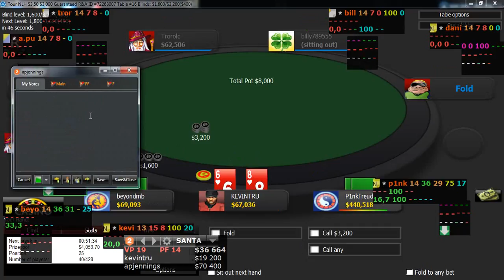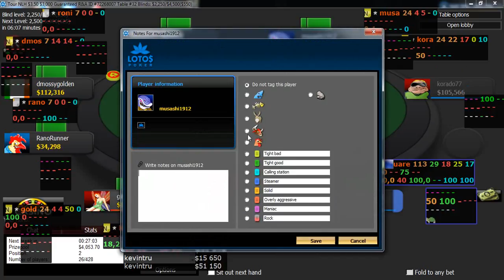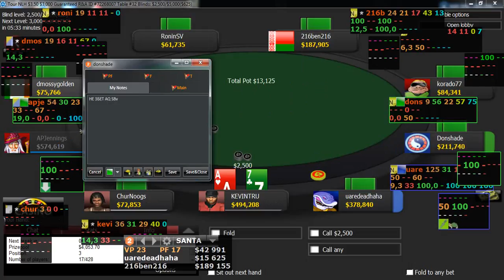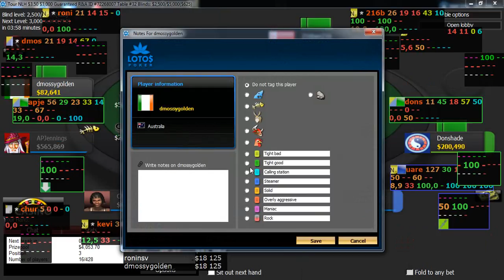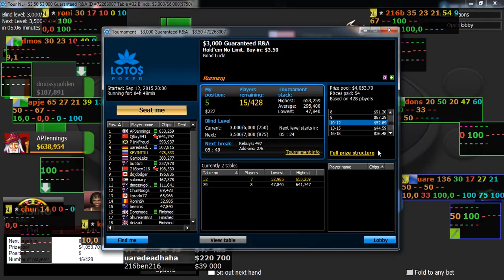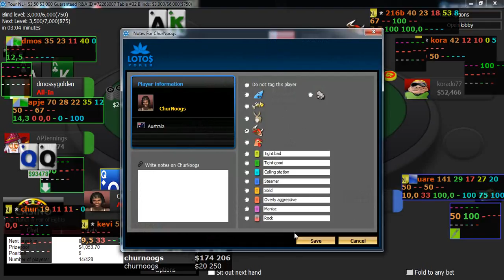ТУРНИР РЕБАЙ 3,5$ 9MAX LOTOSPOKER.ЧАСТЬ 2Я